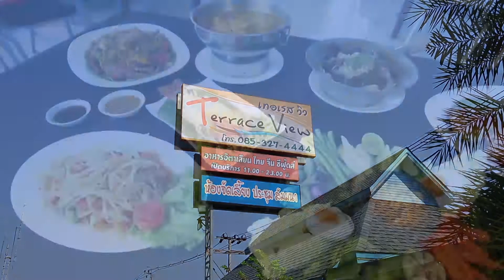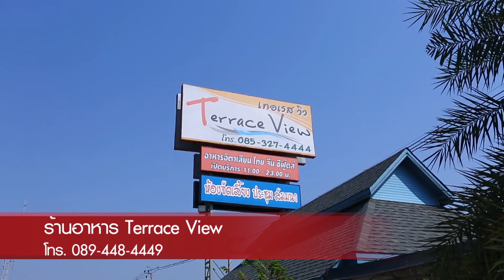กุ้งแชบ๊วยผัดพริกเกลือ Terrace View | อร่อยเลิศกับคุณหรีด | 11 เม.ย. 62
"ร้านอาหารไทย-จีน-ซีฟู้ด บรรยากาศชิลล์ๆ สบายๆ ทั้ง 4 โซน เหมาะสำหรับรับจัดงานเลี้ยงทุกประเภท ดื่มด่ำกับความบันเทิง อย่าง..การเต้นลีลาศในห้องจัดเลี้ยง"

ร้านอาหาร : Terrace View (ครั้งที่ 5)

ที่ตั้ง : ถ.บรมราชชนนี มุ่งหน้านครปฐม เลี้ยวซ้ายเข้า ถ.พุทธมณฑลสาย 1 ข้าม 9 สะพาน ร้านอยู่ขวามือ ตรงข้ามโรงเรียนคริสจักร เซนต์ปีเตอร์